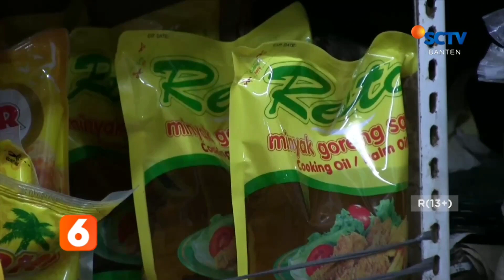PEDAGANG MINYAK DI PASAR TRADISIONAL BERTAHAN DENGAN HARGA LAMA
ATURAN PEMERINTAH PUSAT MENURUNKAN HARGA JUAL MINYAK GORENG SEBESAR 14 RIBU RUPIAH PER LITER, MENUAI BANYAK POLEMIK DI TENGAH TENGAH PEDAGANG MINYAK, SEPERTI HALNYA DI PASAR TRADISIONAL ANYAR, KOTA TANGERANG/ BANTEN.

SEJUMLAH PEDAGANG MINYAK GORENG DI PASAR ANYAR, MEMILIH UNTUK BERTAHAN DENGAN HARGA DIATAS EMPAT BELAS RIBU RUPIAH PER LITER, JUGA ADA YANG BERHENTI MENJUAL MINYAK GORENG UNTUK MENGANTISIPASI KERUGIAN.